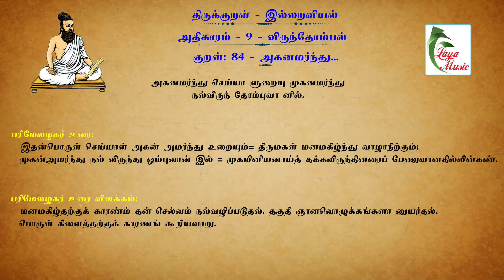Ilangai Jeyaraj - Kural -84 Aganamarnthu Seyyaal...